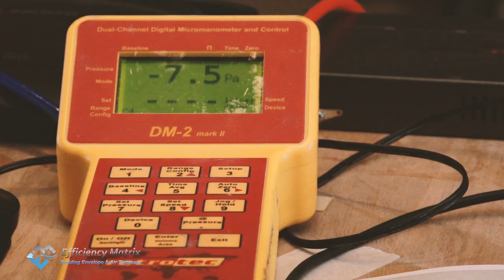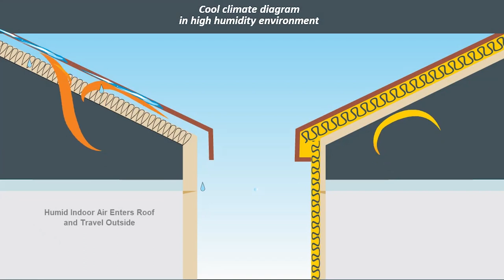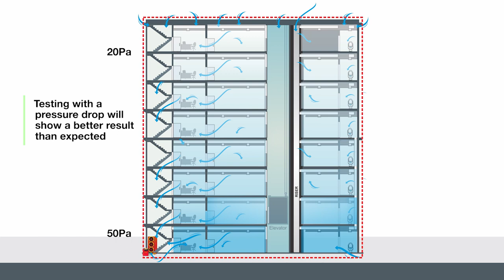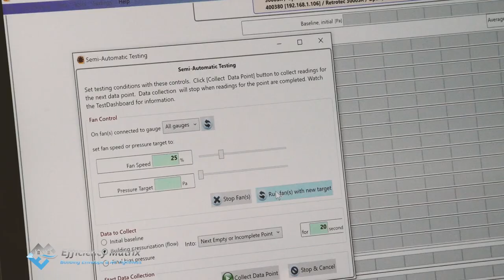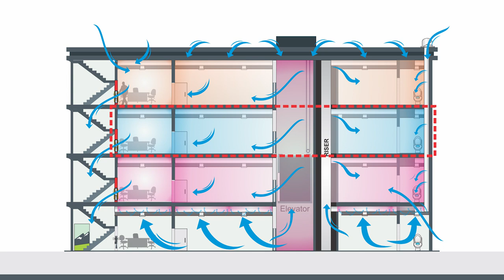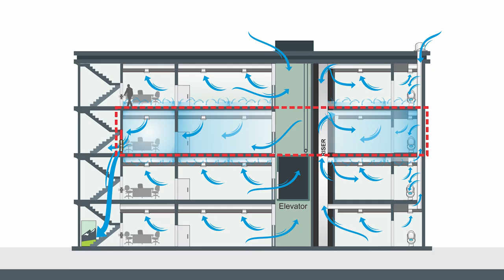Jeff Robinson talks about green buildings getting back to basics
Buildings have been heavily focused on kit or gadgets, in order to achieve a green status. Building performance is all about how well a building is put together, to become an efficient green building.  Green Wash is a term used a lot in ESD circles. Without considering airtightness in commercial and residential buildings, it is very difficult to optimise the mechanical systems that maintains comfort.
Jeff Robinson(Technical Director and Global Sustainability Leader)), Joseph Cheung (Technical Director) and John Konstantakopoulos sit around talking about airtightness testing in residential and commercial buildings.

Clip used from Sustainability Victoria - Black Balloons Campaign.